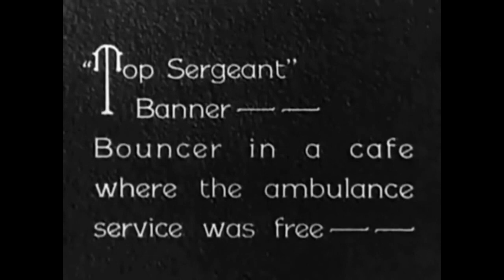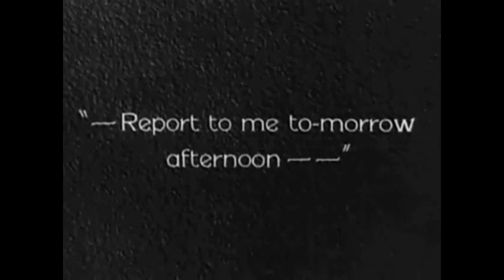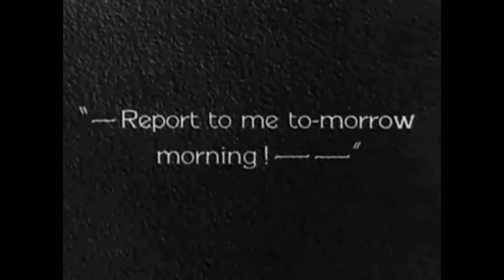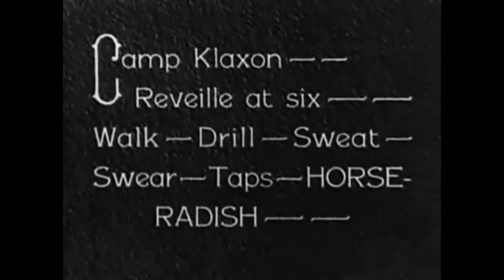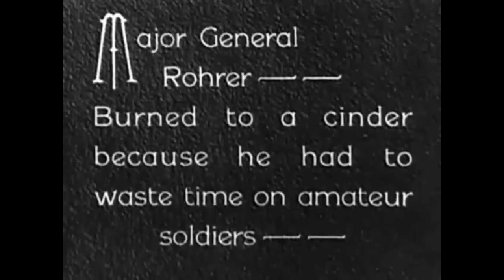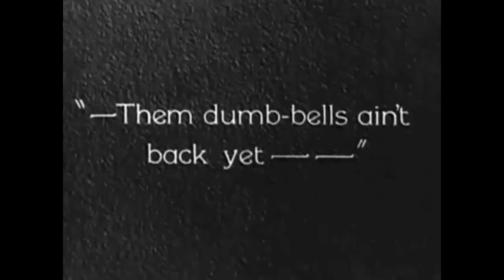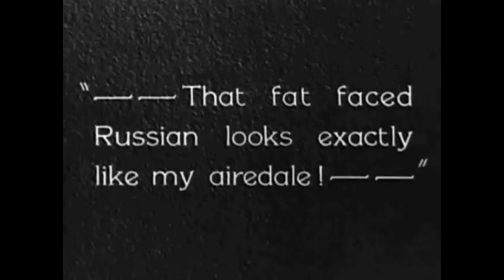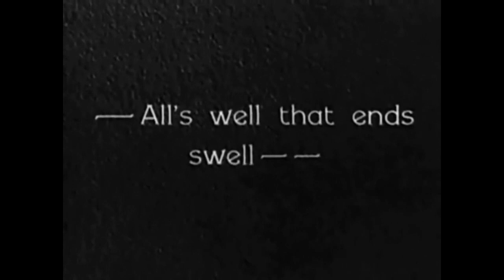Laurel & Hardy - With Love & Hisses (1928) silent (with James Finlayson)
Dimwitted Cuthbert Hope is enlisted in the army, and gets himself and his sergeant in constant trouble. (IMDb)
Original soundtrack.